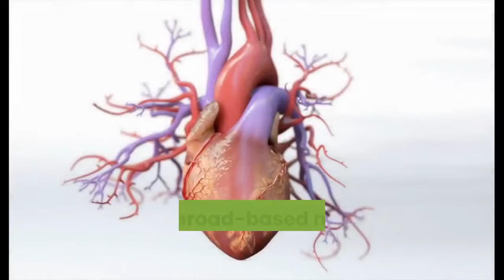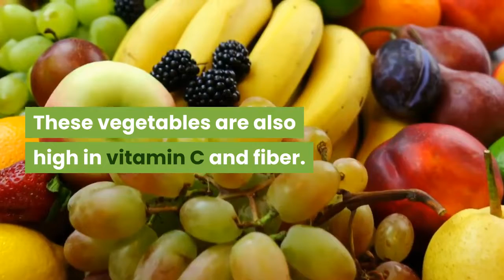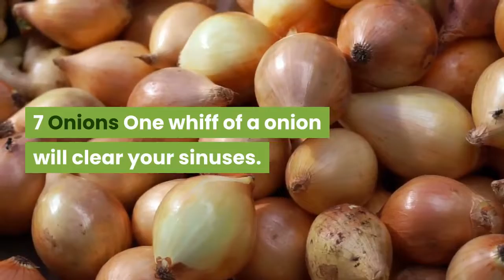top 10 vegetables guardians of good health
this video is natural remedy and also for information